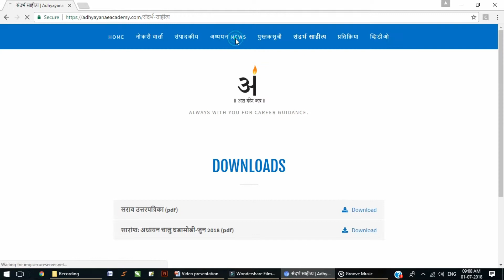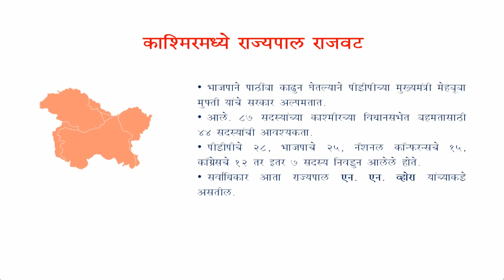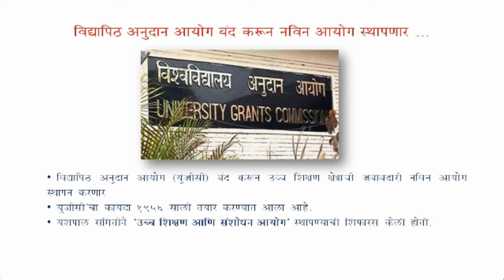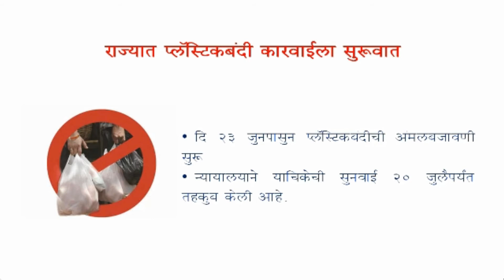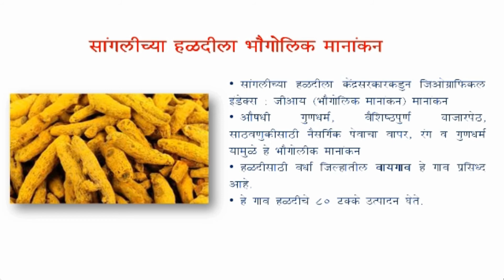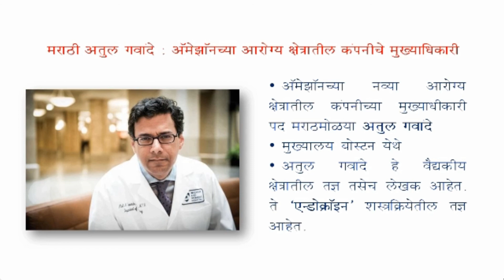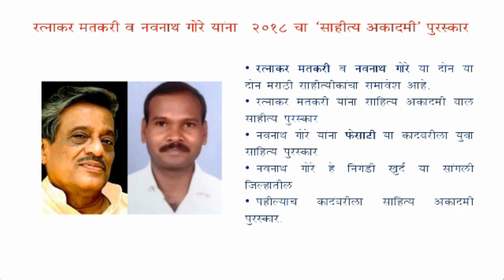अध्ययन चालु घडामोडी: सारांश-जुन 2018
आपण इथुन पुढे प्रत्येक महिन्याच्या  महत्त्वाच्या घडामोडीचा आढावा घेणार आहोत. यामध्ये आपण महत्त्वाच्या राजकीय, समाजिक, आर्थिक, क्रिडा, साहीत्य, पर्यावरण अश्या विवीध विषयाच्या घडामोडीविषयी एम.पी.एस.सी. च्या दृष्टीकोनातुन, इथंबुथ चर्चा करणार आहोत. त्याचबरोबर तुम्हाला चालु घडमोडी नोटस् - ‘सारांश’ या मासिक स्वरूपात आम्ही मोफत उपलब्ध करून देत आहोत. आमच्या अध्ययन ई अॅकॅडमी डाॅट काॅम या वेबसाईटवर जाउन तुम्ही प्रत्येक महीन्याचे हे मासिक पी.डी.एफ. स्वरूपात डाउनलोड करू शकता. जे तुम्ही डाउनलोड करून तुमच्या मोबाईलमध्ये सेव्ह करून मोकळया वेळेत वाचु शकता. त्याचबरोबर महत्त्वाच्या बातम्या आम्ही आमच्या साईटवर अपडेट करत आहोत. चालु घडामोडीच्या तयारीसाठी तुम्ही त्याचा अभ्यास करू शकता.